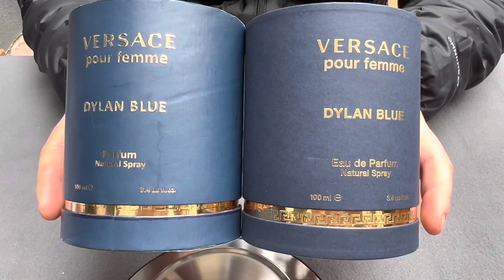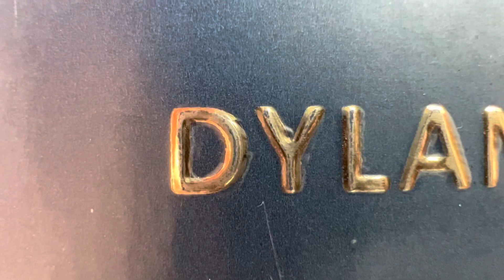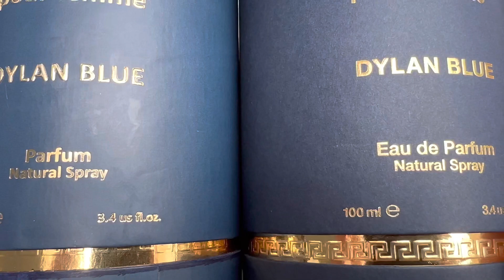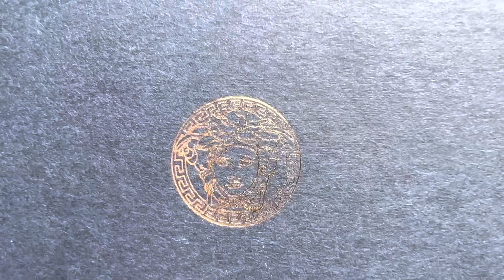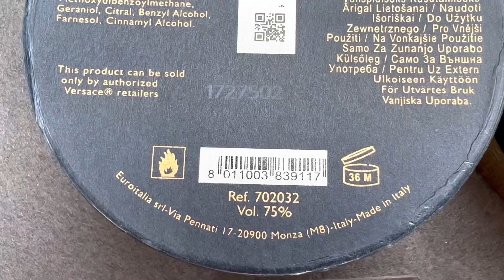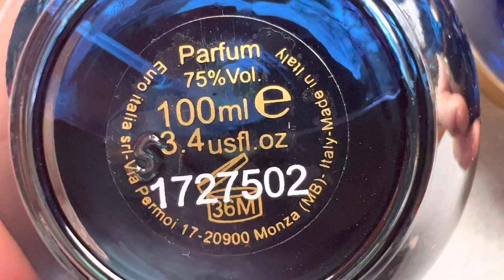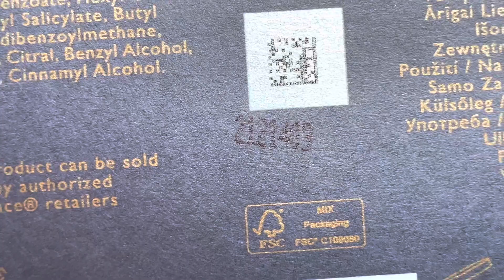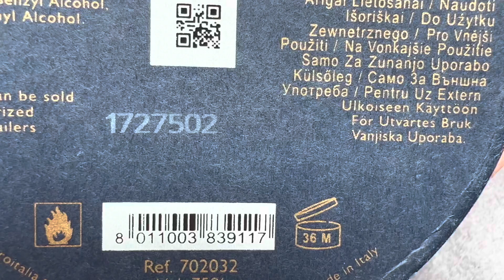Fake vs Real Versace Dylan Blue Pour Femme Perfume EDP 100 ml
Fake vs Real Versace Dylan Blue Pour Femme Perfume

How to spot fake Versace Dylan Blue Pour Femme perfume

The smell is very similar, but the fake perfume does not persist for 10 minutes ... compared to the original Versace Dylan Blue Pour Femme perfume that lasts up to 24 hours on clothes.

The original Versace Dylan Blue Pour Femme perfume costs 90 euros, the price of the fake is between 20-50 euros.

The original Versace Dylan Blue Pour Femme perfume box has a more accentuated blue color than the fake one, which has a paler blue color.

On the front of the box in the middle ... at the original one we have to find the text Eau De Parfum Natural Spray, compared to the fake one which is presented to us by the text Parfum Natural Spray.

The inside of the original Versace Dylan Blue Pour Femme perfume box must contain a black sponge, if this safety element does not exist, then you will surely face a fake versace perfume. At the bottom (the base of the box ... which comes off), we have to find a piece of black plastic see in the video.

On the bottom of the box both show the serial number ... in fake it is yellow, compared to the original one which is presented to us this black serial number. This serial number must be identical, with the serial number on the bottom of the bottle, if this safety element is not present, then you will surely face a fake perfume.

The original Versace Dylan Blue Pour Femme perfume bottle shows the logo above, compared to the fake one that is presented to us this logo below ... see in the video .

The difference between a fake and original Versace Dylan Blue Pour Femme perfume can be found on the lid ... the original lid weighs a lot more than the fake one ... see in the video.

The serial number on the bottom of the fake glass is much larger than the original one which is larger and is perfectly centered in the middle of the label.